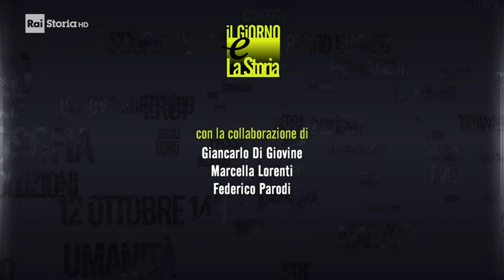15 Maggio 2009 - Muore Susanna Agnelli (1922-2009)